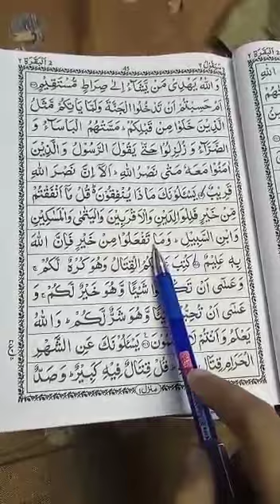Quran learning For Kids Lesson-115